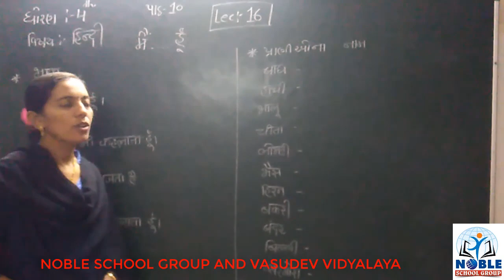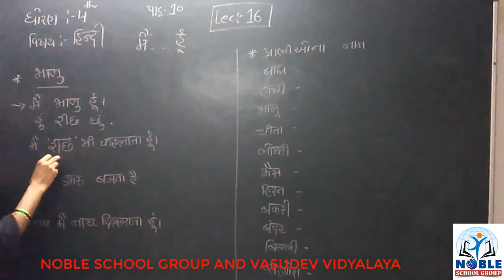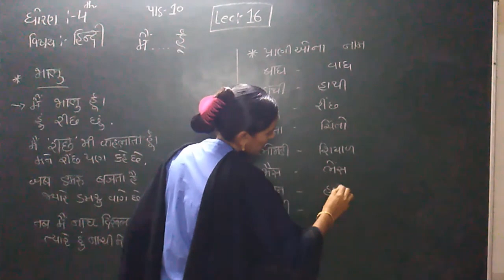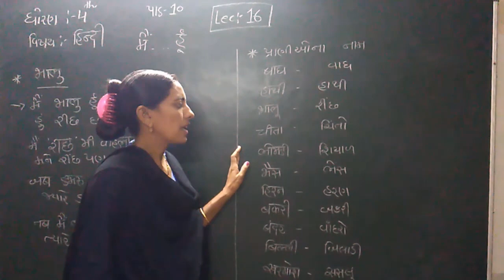Std 4 hindi Lecture 16 by Rachnamadam